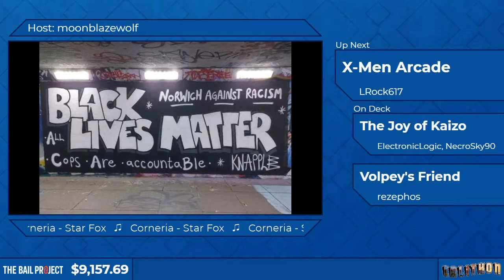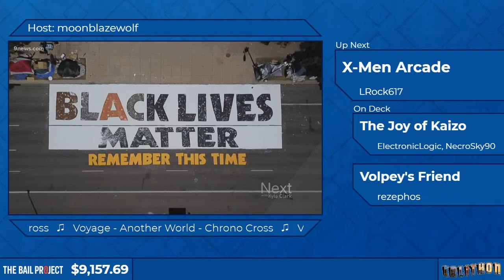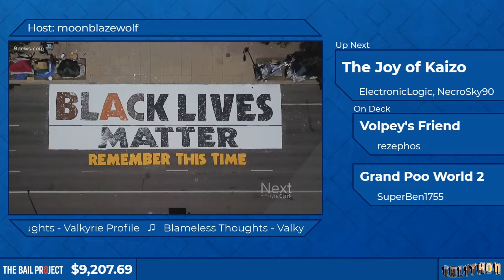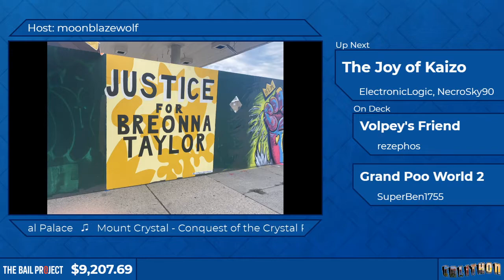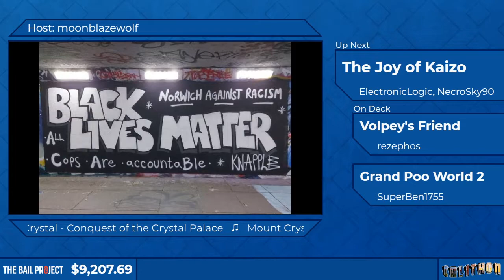Calithon: Stand Together: X-Men Arcade by LRock617